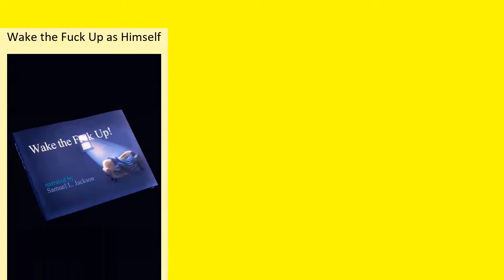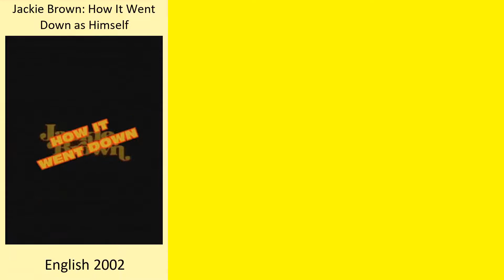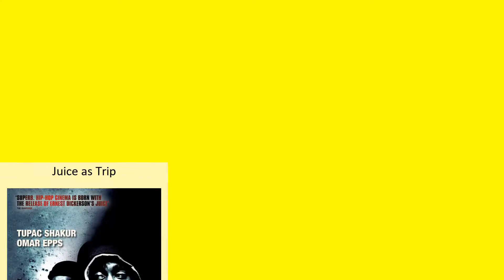Samuel L. Jackson Full Movies List | All Movies of Samuel L. Jackson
Full Movies list of Samuel L. Jackson

Find the list of movies by Samuel L. Jackson you can find more information, movie trailers, posters, reviews, youtube links in below link.
Blazing Samurai -- Samuel L. Jackson as Jimbo

The Hitman's Wife's Bodyguard -- Samuel L. Jackson as Darius Kincaid

Spiral: From the Book of Saw -- Samuel L. Jackson as Marcus

The Asset -- Samuel L. Jackson as Moody

The Banker -- Samuel L. Jackson as Joe Morris

The Last Full Measure -- Samuel L. Jackson as Takoda

The Sinister Six -- Samuel L. Jackson as (rumored)

Death to 2020 -- Samuel L. Jackson as Dash Bracket

A West Wing Special to Benefit When We All Vote -- Samuel L. Jackson as Self

Avengers: Endgame -- Samuel L. Jackson as Nick Fury

Spider-Man: Far from Home -- Samuel L. Jackson as Nick Fury

Captain Marvel -- Samuel L. Jackson as Nick Fury

Shaft -- Samuel L. Jackson as John Shaft

Glass -- Samuel L. Jackson as Elijah Price / Mr. Glass

QT8: The First Eight -- Samuel L. Jackson as Himself - Actor

Star Wars: The Rise of Skywalker -- Samuel L. Jackson as Mace Windu (voice)

Avengers: Infinity War -- Samuel L. Jackson as Nick Fury (uncredited)

Incredibles 2 -- Samuel L. Jackson as Lucius Best / Frozone (voice)

Life Itself -- Samuel L. Jackson as Himself

Quincy -- Samuel L. Jackson as Self

xXx: Return of Xander Cage -- Samuel L. Jackson as Agent Augustus Gibbons

Kong: Skull Island -- Samuel L. Jackson as Lieutenant Colonel Preston Packard

Creating a King: Summoning a God -- Samuel L. Jackson as Himself

Unicorn Store -- Samuel L. Jackson as The Salesman

The Hitman's Bodyguard -- Samuel L. Jackson as Darius Kincaid

I Am Not Your Negro -- Samuel L. Jackson as Narration (voice)

Smokey Robinson: The Library of Congress Gershwin Prize for Popular Song -- Samuel L. Jackson as Host

The Words That Built America -- Samuel L. Jackson as Reader - Declaration of Independence

Eating You Alive -- Samuel L. Jackson as Himself

BET Presents Love & Happiness: An Obama Celebration -- Samuel L. Jackson as Himself

Cell -- Samuel L. Jackson as Thomas 'Tom' McCourt

Miss Peregrine's Home for Peculiar Children -- Samuel L. Jackson as Barron

The Legend of Tarzan -- Samuel L. Jackson as George Washington Williams

Avengers: Age of Ultron -- Samuel L. Jackson as Nick Fury

Barely Lethal -- Samuel L. Jackson as Hardman

The Hateful Eight -- Samuel L. Jackson as Major Marquis Warren

Chi-Raq -- Samuel L. Jackson as Dolmedes

Star Wars: Evolution of the Lightsaber Duel -- Samuel L. Jackson as Himself

Kingsman: The Secret Service Revealed -- Samuel L. Jackson as Himself

Kingsman: The Secret Service Revealed -- Samuel L. Jackson as Self

Marvel Studios: Assembling a Universe -- Samuel L. Jackson as Himself

On the Front Line -- Samuel L. Jackson as Himself

Captain America: The Winter Soldier -- Samuel L. Jackson as Nick Fury

Reasonable Doubt -- Samuel L. Jackson as Clinton Davis

Big Game -- Samuel L. Jackson as President William Alan Moore

Kite -- Samuel L. Jackson as Lieutenant Karl Aker

The Boomer List -- Samuel L. Jackson as Himself

Kingsman: The Secret Service -- Samuel L. Jackson as Valentine

Face of Unity -- Samuel L. Jackson as Self